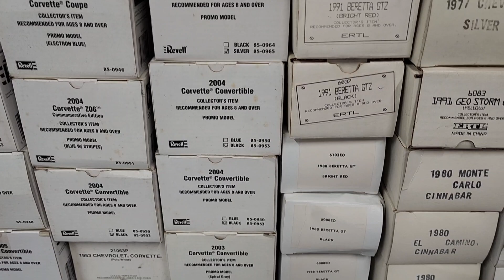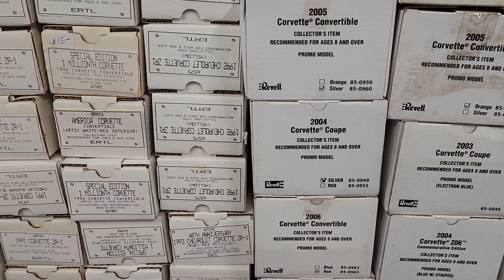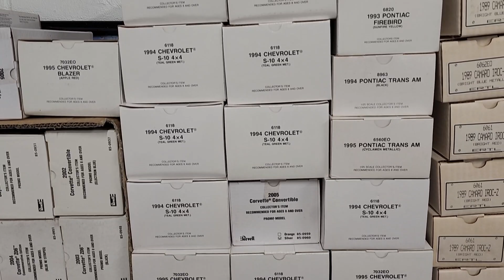Chevy Promo Model Cars for SALE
Wood Chevrolet Plumville is selling Chevy Promo Model Cars that we have gathered throughout the many years of being in business.  Larry Wood is having fun parting with his collection